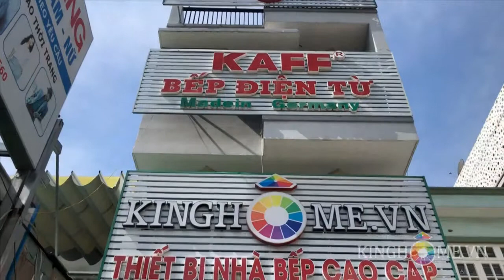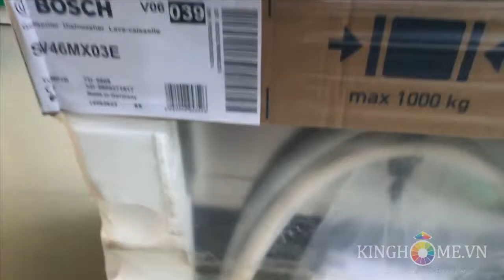[KingHome.vn] Giới thiệu Máy rửa bát Bosch SMV46MX03E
Máy rửa bát Bosch SMV46MX03E
Mức năng lượng A++
Máy gồm 6 chương trình rửa và 3 chức năng rửa đặc biệt
Chất liệu thép không gỉ cao cấp bền đẹp
Thiết kế tinh tế và sang trọng
Lượng nước tiêu thụ 9.5 lít
Đèn chiếu sáng Infolight
Chương trình Eco 50 ° C
Chương trình bảo vệ đồ kính
Hệ thống xử lí hiện đại
Công nghệ ActiveWater
Công cơ không chổi than BLDC
Công nghệ Heat exchange tiết kiệm năng lượng